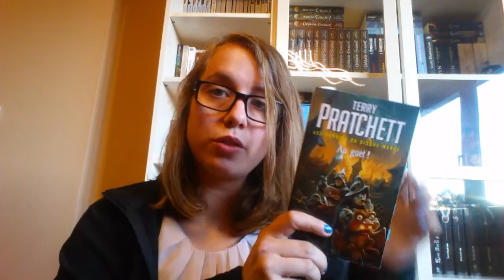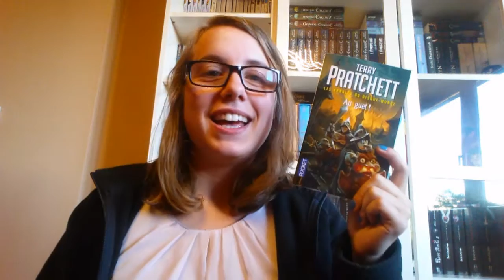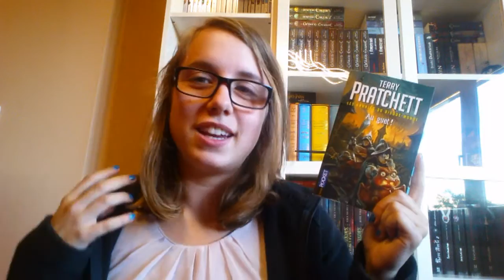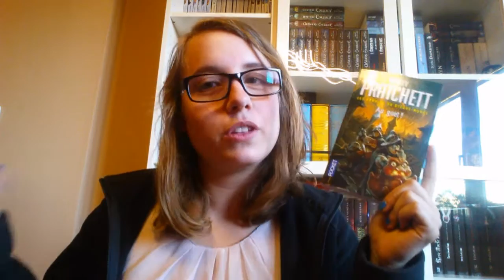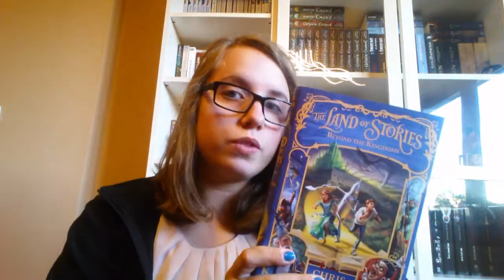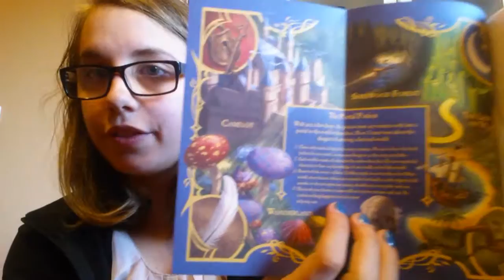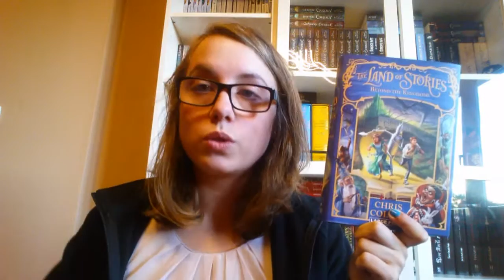Point lecture #44 SF, fantasy et suite jeunesse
Plus d'informations:

Je débute également dans les chroniques écrites, n'hésitez-pas à passer avec qui j'ai un partenariat !!

Livres cités :
1. Les robots de l'Aube de Isaac Asimov (chronique
2. Au guet de Terry Pratchett
3. Le pays des Contes de Chris Colfer